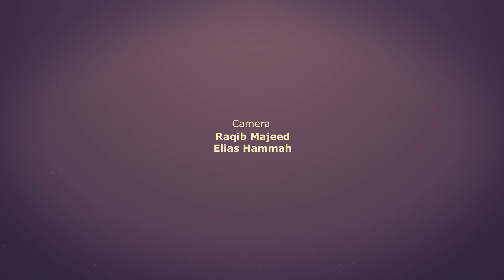Mmaa Nsusuye | E47